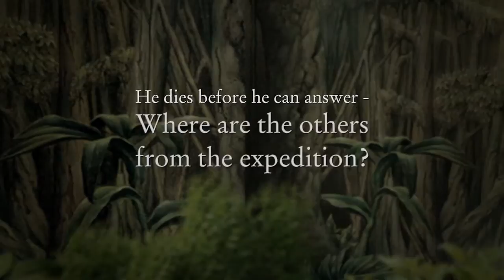Amazonia by James Rollins Book Trailer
There is something in the Amazon both terrifying and amazing. An expedition disappears and years later one survivor returns. But when he left he had one arm, and now he has two. Will the next expedition be as cursed as the last? New York Times bestseller James Rollins is known for his scifi and history adventures wrapped up in action and great characters. Thriller and Sci-Fi